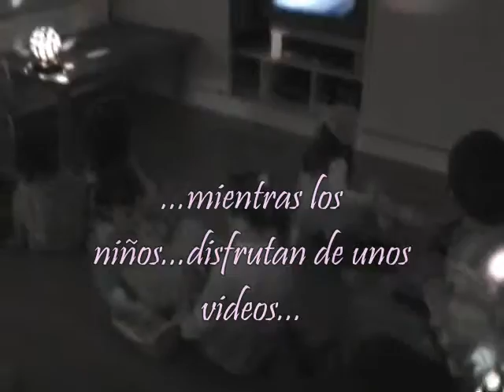Los 5 de Antonia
Los 5 añitos de Antonia celebrado en familia y amiguitos..